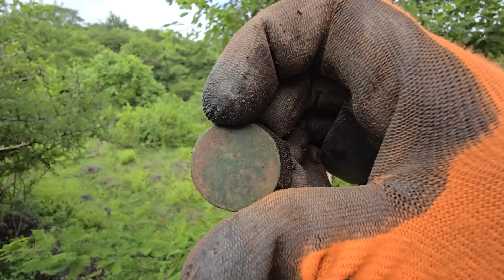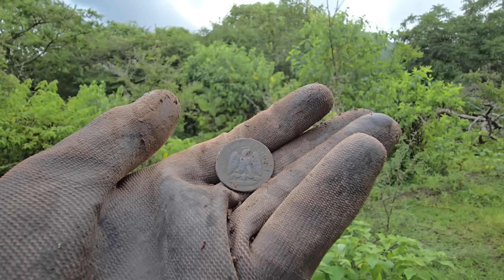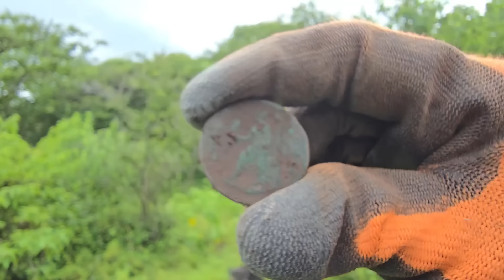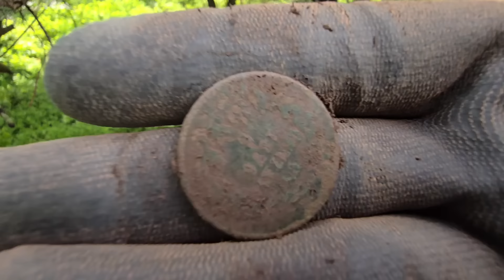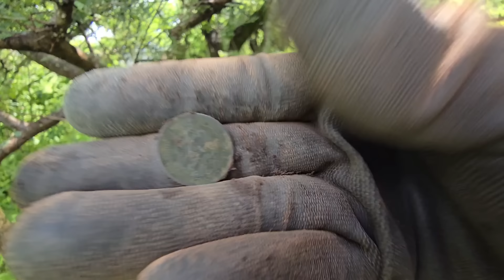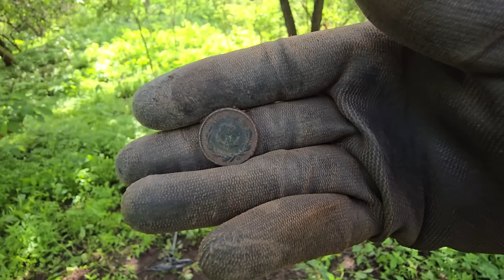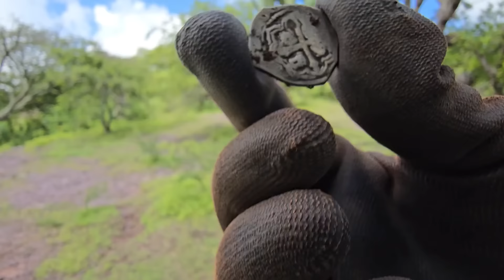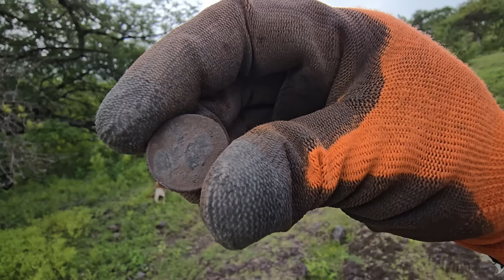Aquí ENCONTRARON Una PERSONA Colgada fue terrible pero encontre mucho DINERO